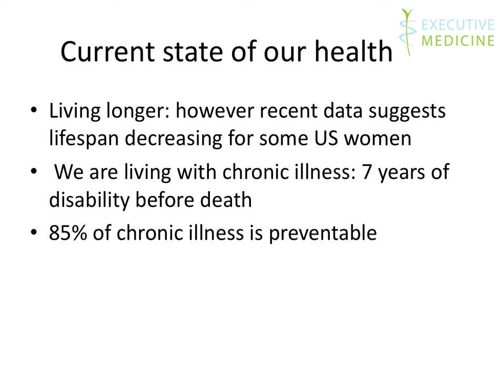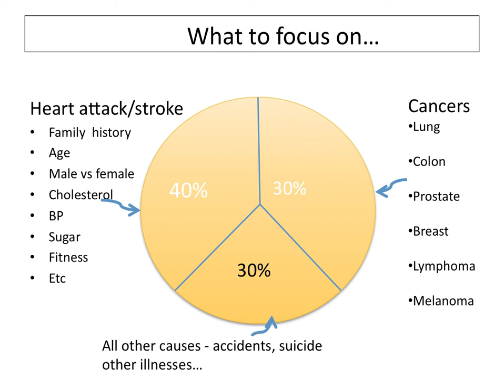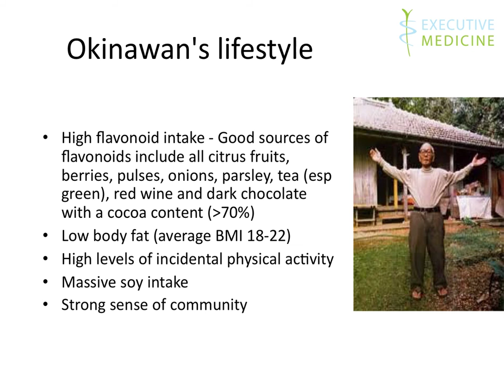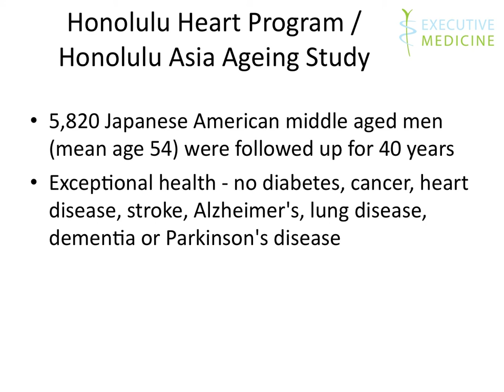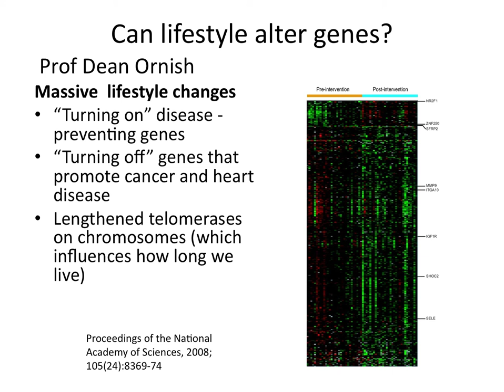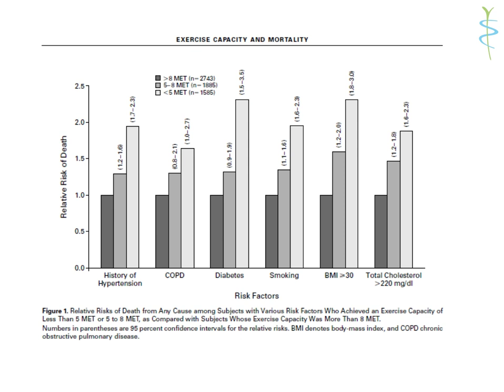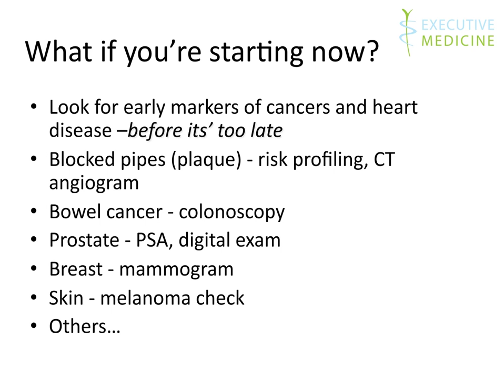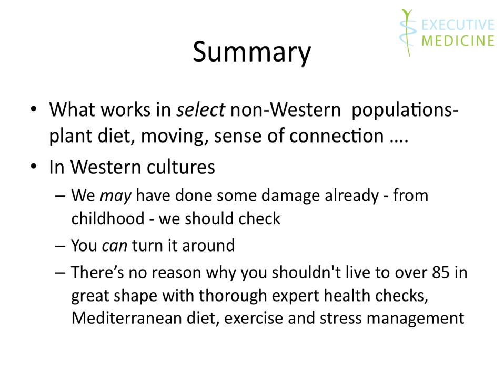Secrets of Longevity : Getting to age 85 and beyond in great shape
This is the presentation Dr John Cummins gave at the Tattersalls Club about how to “reverse” the ageing clock and live and look (as if you were) years younger. This talk is based on up-to-date international evidence and years of clinical practise and wisdom. It is applicable to men and women of all ages.